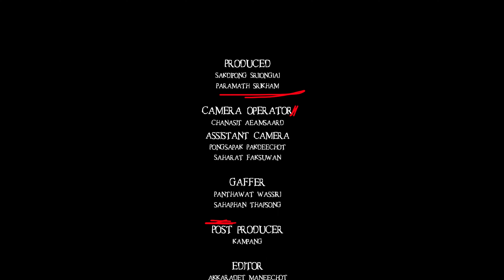ONE MORE TIME - blink-182 [UNOFFICIAL MV]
Song : ONE MORE TIME
Artist : blink-182

Angle and Buffalo
Directed : KAMPANG
Producer : Sakdipong Sriiongiai
                    Paramath Srikham
Camera Operator : Chanasit Aeamsaard
Assistant Camera : Pongsapak Pakdeechot
                                   Saharat Faksuwan
Post Producer : KAMPANG
Editor : Akkaradet Maneechot
Color Grading : Peerawut Thawonpram